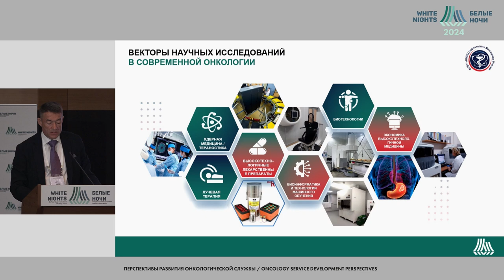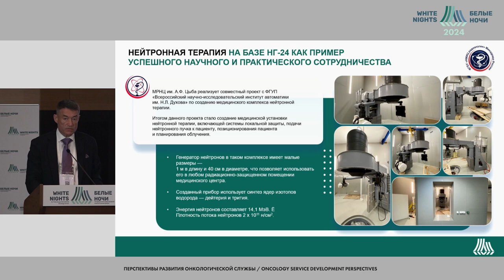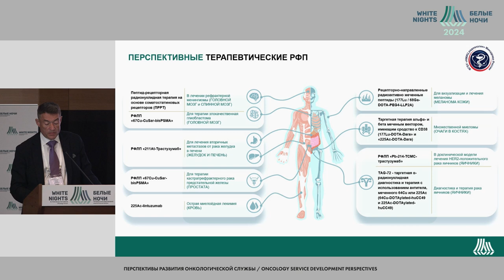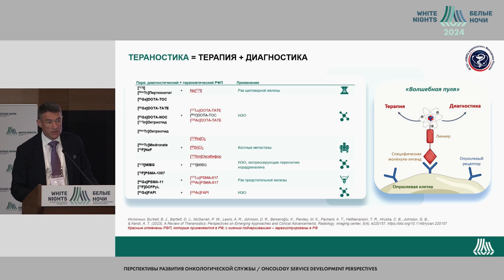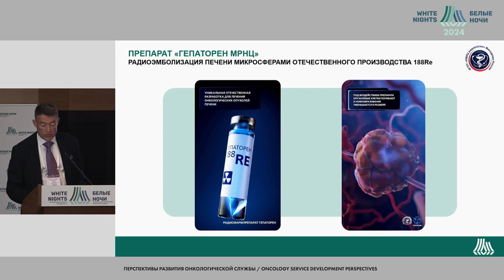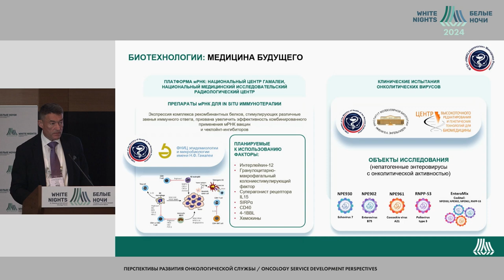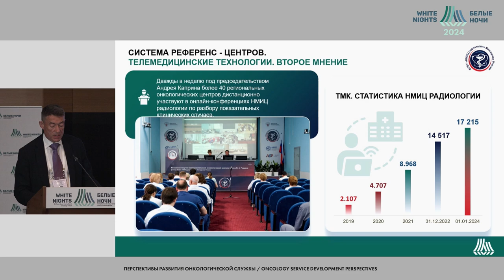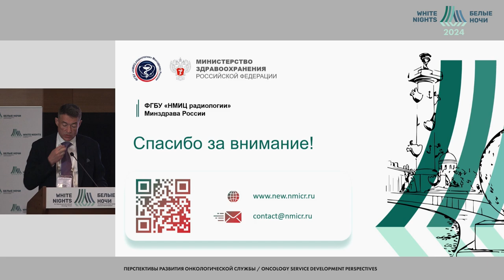Инновации в онкологии и трансляция новых технологий в регионы и страны СНГ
Каприн Андрей Дмитриевич
ФГБУ «НМИЦ радиологии» Минздрава России